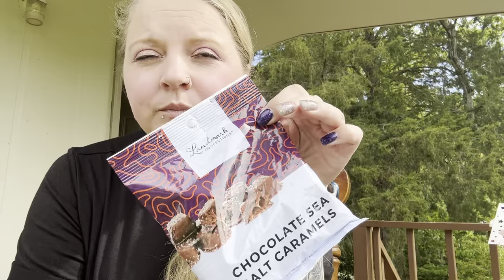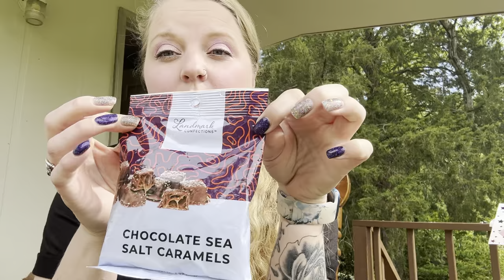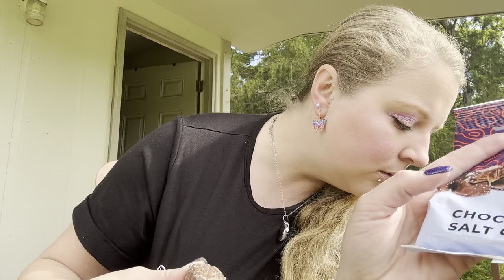Landmark Confections🍫 Chocolate Dollar Tree Review 🍫 Lets Snack